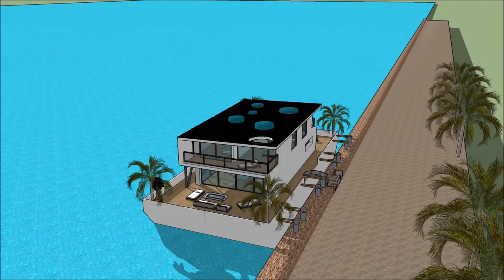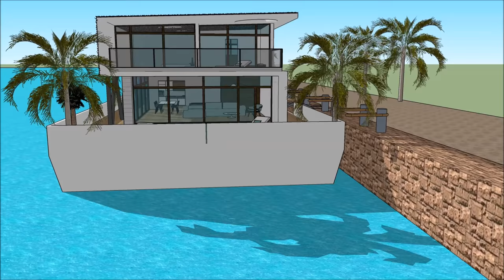Floating mansions in Los Angeles USA by the sea houseboats real estate agent luxury houseboating on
The Floating mansions in Los Angeles USA by the sea houseboats real estate agent luxury houseboatingis made to sustain quality of living Hartford NYC San Jose Boston Houston Bridgeport Palm beach Beverly hills Atherton Palo Alto Washington Seattle San Francisco Calgary Durham Portland Albany Madison Des Moines Baton Rouge Buffalo Salt Lake City Rochester Harrisburg San Diego Baltimore Denver New Haven Syracuse Minneapolis Dallas Honolulu Chicago New Orleans Pittsburgh Indianapolis Philadelphia Richmond Sacramento Cleveland Little Rock  Austin Milwaukee Bakersfield Columbus Greensboro Oxnard Virginia Beach Nashville Charlotte Atlanta Springfield Oklahoma Raleigh Cincinnati  Kansas city Orlando Tulsa Fresno Cherry Hills Village Scarsdale Mexico city Long Beach San Pedro Old Greenwich Short Hills Scarsdale Bronxville Fort Hunt Western Springs Menlo Park Wilmette or elsewhere.

The Floating mansions in Los Angeles USA by the sea houseboats real estate agent luxury houseboating on includes an Extravagant Barge Design ready for the extravagant user to rent the barge Houseboat Hartford NYC San Jose Boston Houston Bridgeport Palm beach Beverly hills Atherton Palo Alto Washington Seattle San Francisco Calgary Durham Portland Albany Madison Des Moines Baton Rouge Buffalo Salt Lake City Rochester Harrisburg San Diego Baltimore Denver New Haven Syracuse Minneapolis Dallas Honolulu Chicago New Orleans Pittsburgh Indianapolis Philadelphia Richmond Sacramento Cleveland Little Rock  Austin Milwaukee Bakersfield Columbus Greensboro Oxnard Virginia Beach Nashville Charlotte Atlanta Springfield Oklahoma Raleigh Cincinnati  Kansas city Orlando Tulsa Fresno Cherry Hills Village Scarsdale Mexico city Long Beach San Pedro Old Greenwich Short Hills Scarsdale Bronxville Fort Hunt Western Springs Menlo Park Wilmette

The Floating mansions in Los Angeles USA by the sea houseboats real estate agent luxury houseboating on  has three level plans with basement underneath it, which consist all the facilities needed for the renter. The Houseboat Barge has a unique modern contemporary design with unique architectural features. It has its own lounge area with gorgeous view of the bay. Hartford NYC San Jose Boston Houston Bridgeport Palm beach Beverly hills Atherton Palo Alto Washington Seattle San Francisco Calgary Durham Portland Albany Madison Des Moines Baton Rouge Buffalo Salt Lake City Rochester Harrisburg San Diego Baltimore Denver New Haven Syracuse Minneapolis Dallas Honolulu Chicago New Orleans Pittsburgh Indianapolis Philadelphia Richmond Sacramento Cleveland Little Rock  Austin Milwaukee Bakersfield Columbus Greensboro Oxnard Virginia Beach Nashville Charlotte Atlanta Springfield Oklahoma Raleigh Cincinnati  Kansas city Orlando Tulsa Fresno Cherry Hills Village Scarsdale Mexico city Long Beach San Pedro Old Greenwich Short Hills Scarsdale Bronxville Fort Hunt Western Springs Menlo Park Wilmette